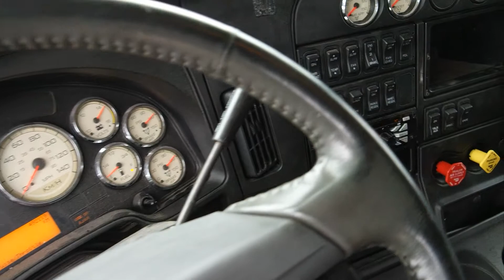INTERNATIONAL PROSTAR 2015 CAMION A VENDRE FOR SALE UNITE # 72804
moteur, Cummins, ISX, 450 hp, transmission, 18 vitesses, differentiel, MT40-14X, 40000 lbs, ratio: 3.70, 3/4 lock, essieu, 13200 lbs, 10 roues, unite # 72797, Camions Lussier-Lussicam